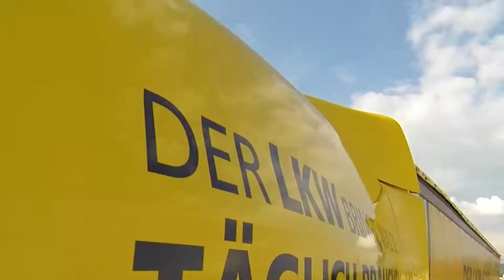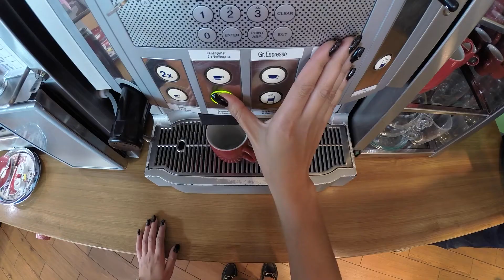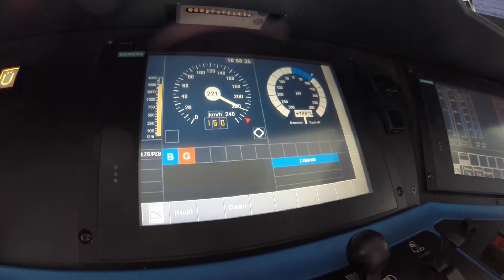WKOÖ Transport & Verkehr | Imagevideo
Ein Imagevideo der WKOÖ Sparte Transport & Verkehr